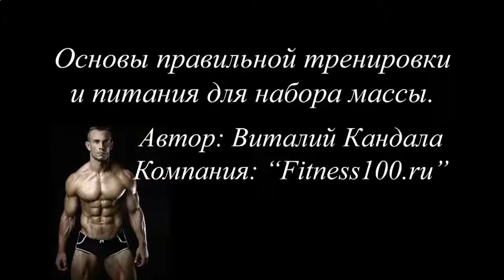КАК НАКАЧАТЬ БИЦЕПСЫ